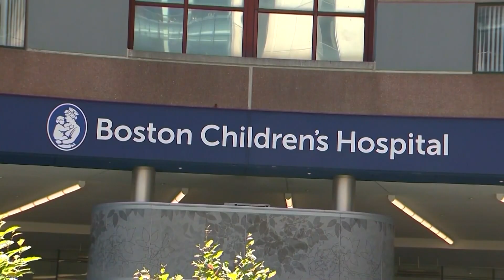Doctors perform brain surgery on a baby in womb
Doctors in Boston successfully performed a brain surgery on a baby before she was born and now she's thriving.

(Video courtesy CNN).

9NEWS (KUSA) is located in Denver, Colorado.